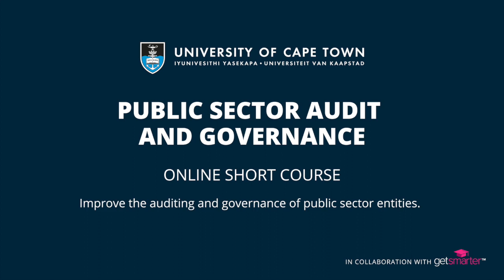UCT Public Sector Audit and Governance Online Short Course | Trailer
Watch this trailer for the Public Sector Audit and Governance online short course from the University of Cape Town (UCT).

Over 12 weeks, you’ll explore the core concepts underpinning audit processes and corporate governance in the South African public sector. You’ll gain an up-to-date understanding of key legislation, frameworks, and codes (including those of the INTOSAI and IRBA) impacting auditors in this space, and learn to apply ethical principles to real-life scenarios, covering pre-engagement, planning, risk response, and reporting. Walk away with the skills to compile accurate audit reports for a public sector entity, and a decision-making toolkit for promoting good governance and accountability from either a public-sector or private-sector role.